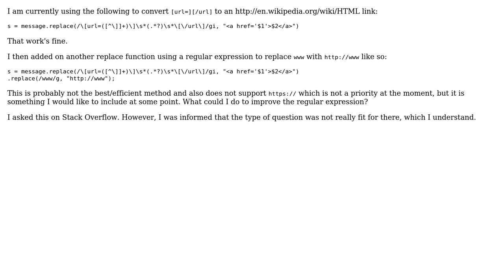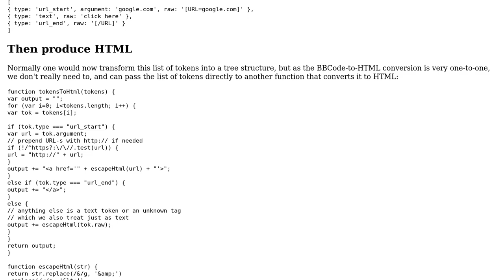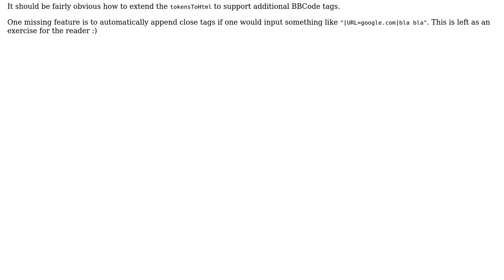JavaScript HTTP regular expression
With thanks & praise to God, and with thanks to the many people who have made this project possible! | Content (except music & images) licensed under CC BY-SA | Music | Images & others | With thanks to user Rene Saarsoo user Peter Mortensen user Lodder and the Stack Exchange Network Trademarks are property of their respective owners. You are responsible for your own actions.